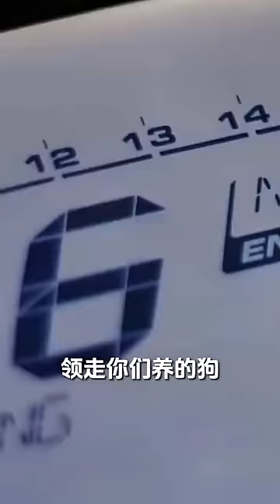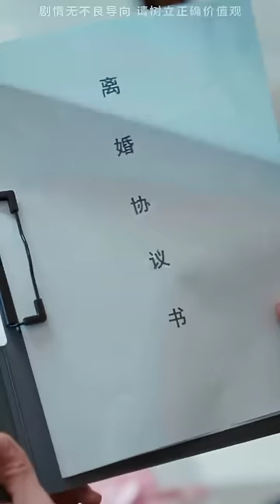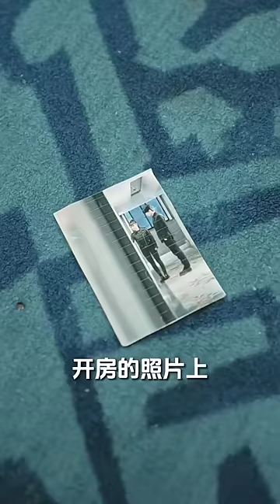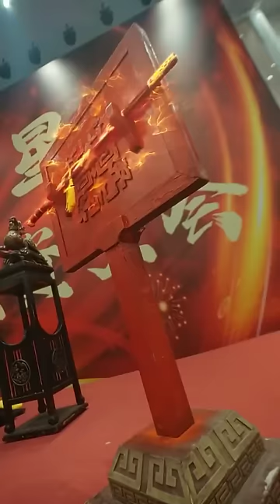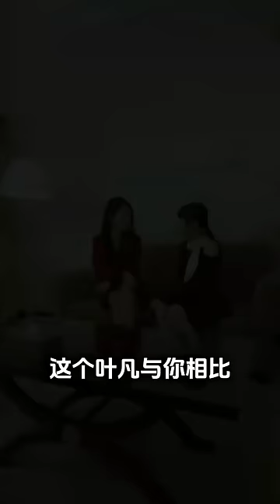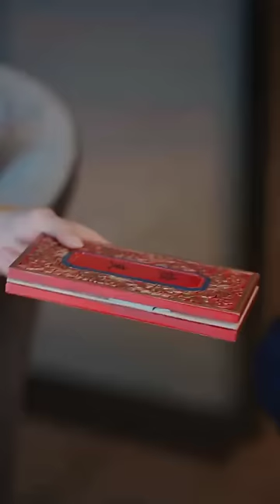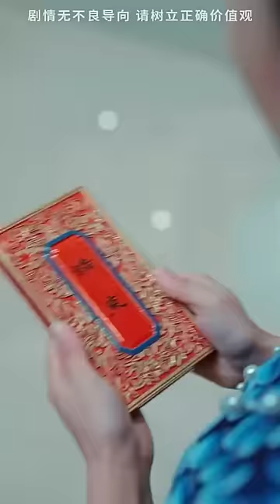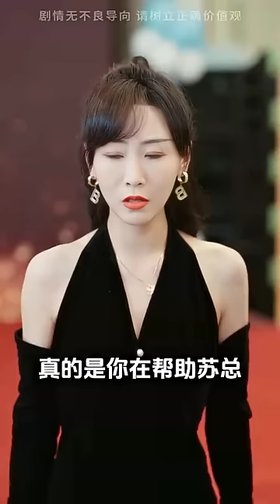窮小子幫助家族崛起，卻被美女總裁妻子嫌棄要離婚，下秒他亮明聖王身份，美女總裁腸子都悔青了，哭著求復合！【王者凌雲】全集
《王者凌雲》1-94
【全集鏈接】：